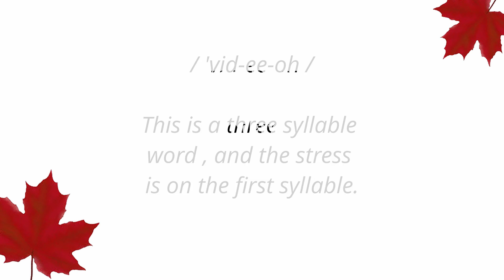PRONOUNCE VIDEO | IELTS SPEAKING | NEUTRAL ACCENT | Learn to speak English the right way